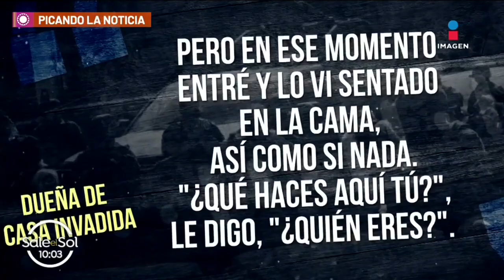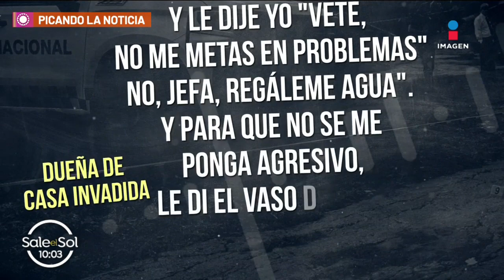Encuentro AMLO - Biden: migración, inflación, alimentación, comercio y más l Sale El Sol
El día de ayer los Presidentes AndrésManuelLópezObrador y JoeBiden se reunieron para hablar de temas importantes cómo inflación, migración, comercio e inversiones.